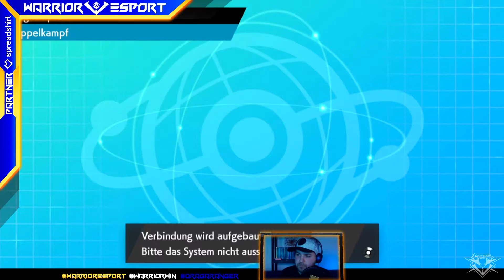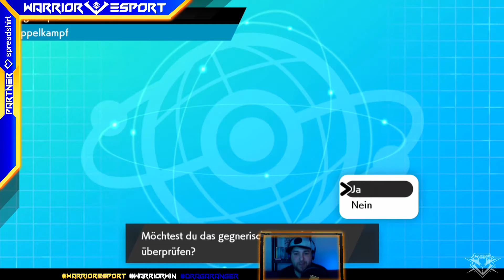VGC Ranked Kloppe #44 - Neue Attacken, neues Glück! - VGC [German/Deutsch]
🔱Social Media🔱

🔱Das Team🔱
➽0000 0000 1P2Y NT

🔱Discord Server🔱
➽VGC Warrior Gym
➽Hier findet ihr Leute die eure Fragen beantworten können,Turniere u.ä